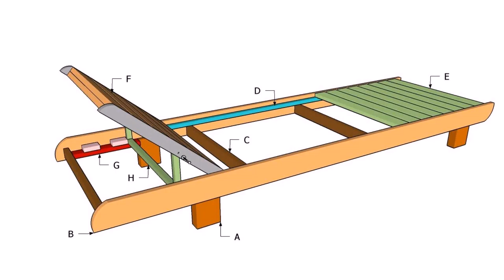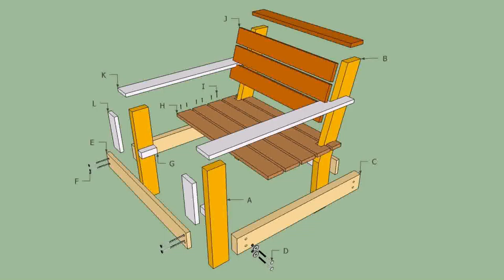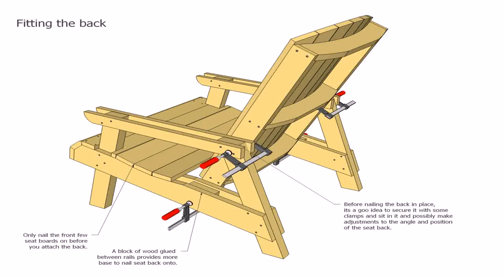Build Wooden Patio Chair